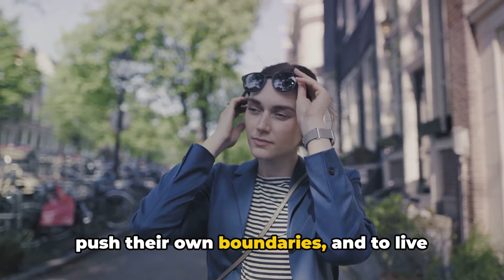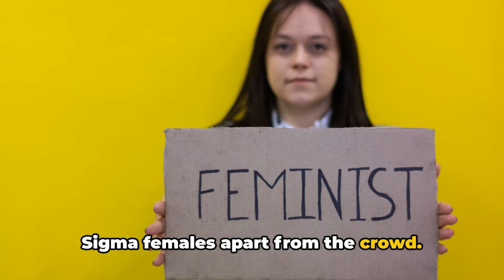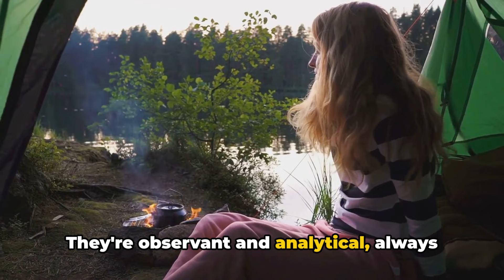Top 12 Sigma Female Personality Traits | The Rarest Female on Earth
Top 12 Sigma Female Personality Traits: The Rarest Female on Earth"Have you ever wondered why some women seem to navigate the world in a unique, solitary, and self-assured way, unlike any other?

Could they be Sigma females?" These are the women who defy societal norms, charting their own path with an air of quiet confidence. They are the enigmatic Sigma females, a breed apart in a world dominated by Alphas and Betas. Intriguing, isn't it?

In this video, we will delve into the twelve distinctive traits of Sigma females, the rarest type of women on earth."

Join us as we delve into their unique traits and characteristics, shedding light on the essence of Sigma feminism.

Discover what sets Sigma females apart and the impact they have on society. Gain a deeper understanding of their independent and fearless nature, and how it resonates with the concept of Sigma feminism.

Don't miss out on this educational and entertaining journey into the fascinating realm of Sigma females.

Timecodes:

00:00:00 Provocative Question about Sigma Females
00:00:35 Introduction to Sigma Female Personality Traits
00:01:39 Traits Two and Three
00:03:33 Traits Four and Five
00:05:42 Traits Six and Seven
00:07:43 Traits Eight and Nine
00:10:04 Traits Ten, Eleven, and Twelve
00:12:24 Summary of Sigma Female Traits
00:14:36 Conclusion and Call to Action